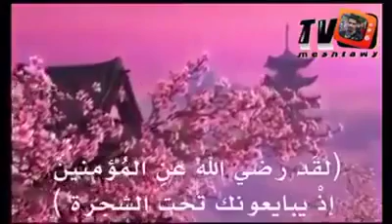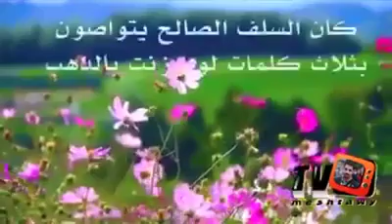اسمعها بقلبك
م.٠١٧